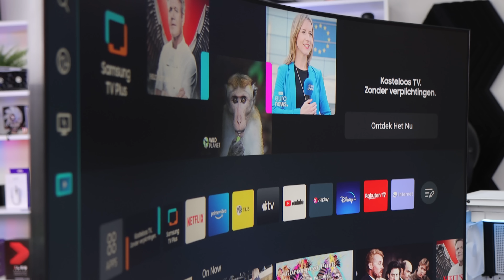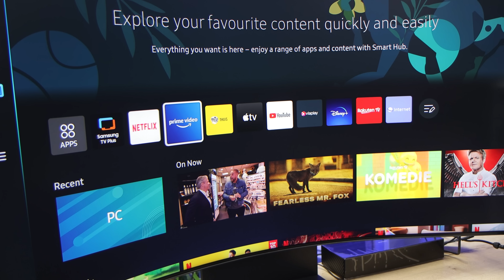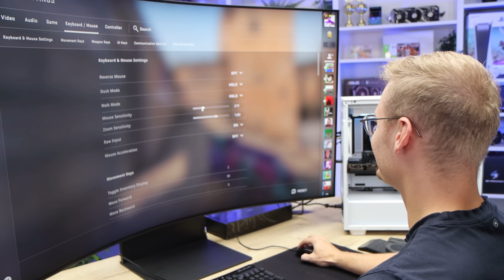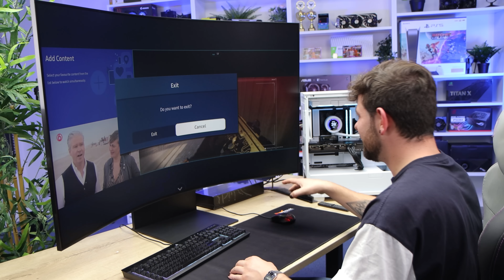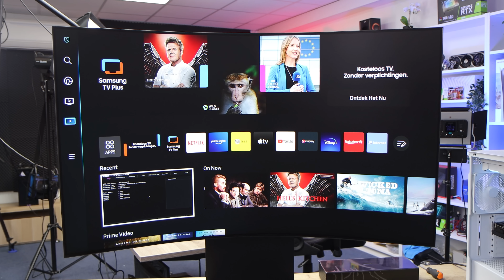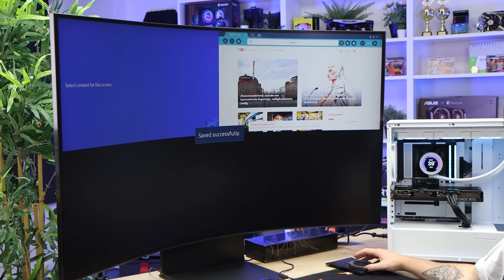Is dit nog een monitor te noemen? 🤯 - Samsung Odyssey Ark Review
In deze video bekijken we de gloednieuwe Samsung Odyssey Ark, een 55 inch, 4K, 165Hz gaming monitor. Of zijn het meerdere monitors? 🤔 Dankzij een combinatie van hele vette hardware en software kun je dit beeldscherm precies afstellen op de game die je gaat spelen. Is dit de beste gaming monitor ooit gemaakt?

0:00 Intro
1:01 Unboxing
3:15 Specs & info
5:08 Gamen maar!
11:18 Multi View
13:09 Cockpit View
13:33 Conclusie

Wil je altijd een overzicht van alle lopende acties? Houd dan deze pagina in de gaten